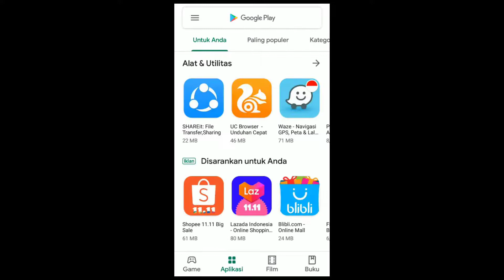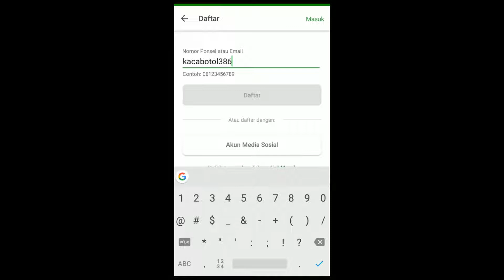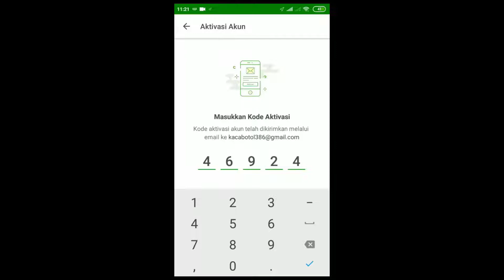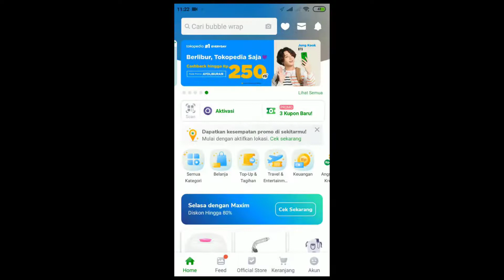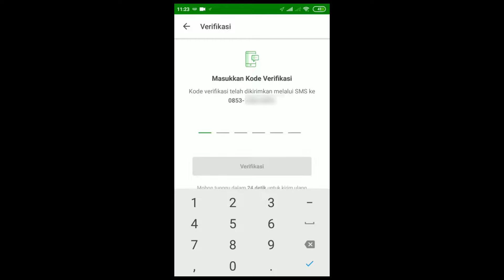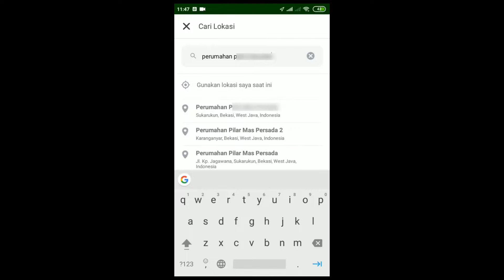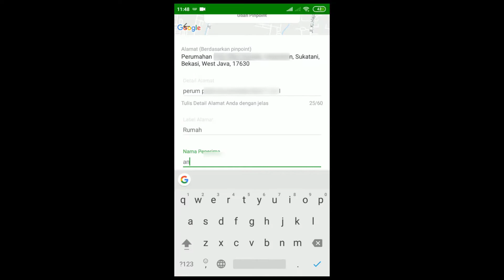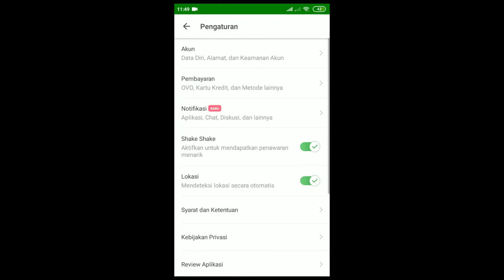cara daftar tokopedia lewat hp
hallo teman-teman kali ini saya akan jelaskan cara daftar tokopedia lewat hp dan cara daftar akun tokopedia lewat hp . tokopedia adalah situs jual beli online sangat terpercaya di indonesia.
bagi teman-teman yang senang mencari barang-barang di sinilah tempatnya/serba ada, belanja aman dan nyaman selain itu tokopedia menyediakan banyak fitur-fitur lain seperti pembayaran tagihan, tour dan travel, dan masih banyak lagi.
keterangannya sebagai berikut :
a. Cara Daftar dengan Google Melalui Desktop
Klik Daftar di pojok kanan atas homepage Tokopedia.
Pilih Daftar Dengan Google.
Kamu akan terhubung dengan akun Google. Klik Allow.
Masukkan kata sandi baru dan nomor handphone kamu yang aktif. Kata sandi ini akan kamu gunakan untuk login dan penarikan tunai di Tokopedia.
Klik Buat Password.
Akunmu sudah aktif.
b. Cara Daftar dengan Google Melalui Mobile
Klik ikon di pojok kanan atas homepage Tokopedia.
Pilih Daftar.
Klik ikon untuk terhubung dengan akun Google.
Klik Accept.
Masukkan kata sandi baru, tanggal lahir, dan nomor handphone-mu yang aktif. Kata sandi ini akan kamu gunakan untuk login dan penarikan tunai di Tokopedia.
Klik Buat Password.
Akunmu sudah aktif.
c. Cara Daftar dengan Google Melalui Android
Klik ikon , lalu pilih Daftar.
Pilih Daftar Dengan Google untuk terhubung dengan halaman Google.
Klik Accept.
Isi semua data pribadi, lalu klik Kirim.
Akunmu sudah aktif. Untuk login dan tarik dana, masukkan kata sandi baru yang kamu buat saat mendaftar, bukan kata sandi akun Google-mu.
d. Cara Daftar dengan Google Melalui iOS
Klik yang ada di kanan bawah layar.
Pilih Masuk dengan Google.
Kamu akan terhubung dengan Google, klik Oke.
Masukkan kata sandi baru, tanggal lahir, dan nomor handphone-mu yang aktif.
Klik Daftar.
Akunmu sudah aktif. Untuk log in/tarik dana, masukkan kata sandi baru yang kamu buat saat mendaftar, bukan kata sandi akun Google-mu.
Happy Shopping ya!!
semoga video ini bermanfaat bagi teman-teman semua